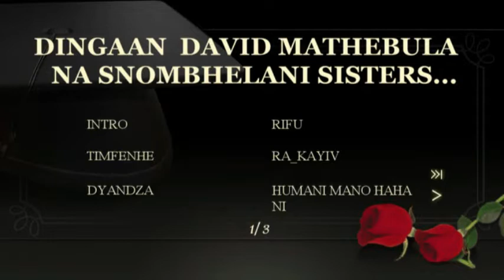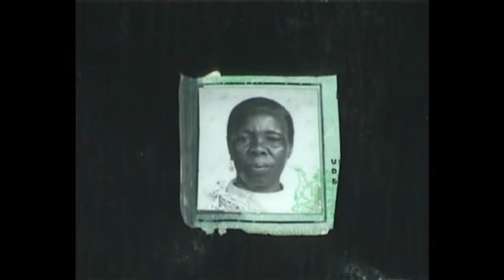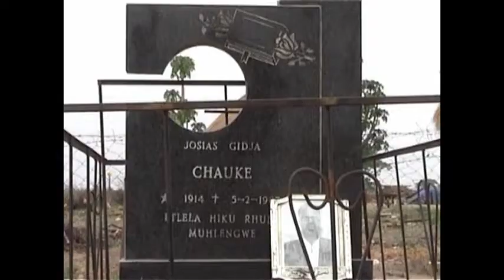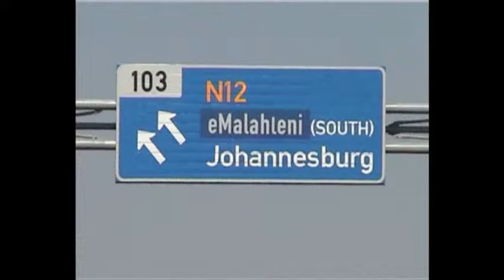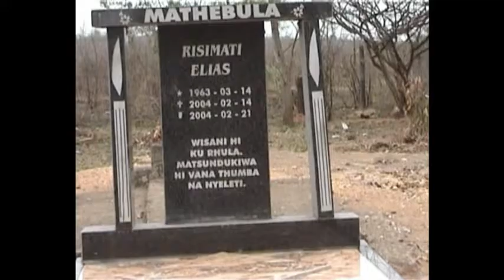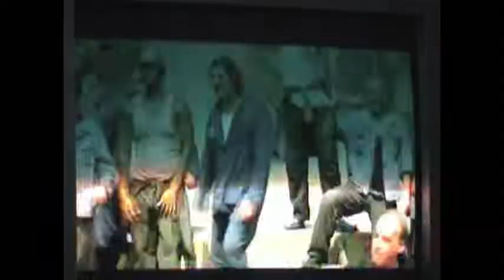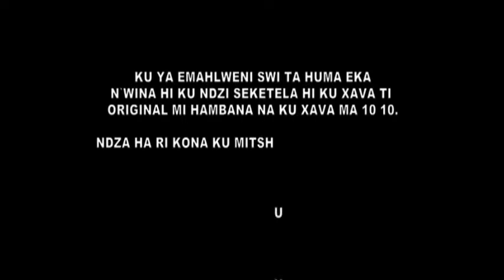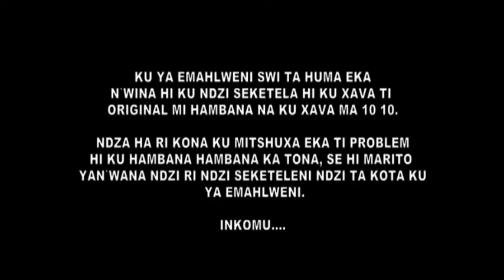Dingaan David Mathebula - Timfenhe Full Music Video